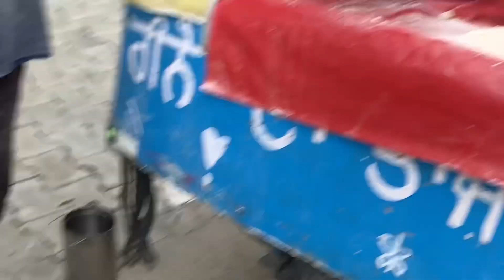🏠🏠ਘਰੇ ਬਣਾਈਆਂ ਸੇਵੀਆਂ🥣🥣||Vlog 48||Family Tadka